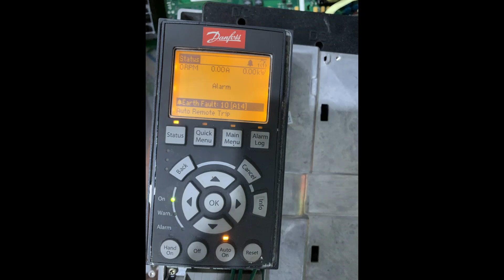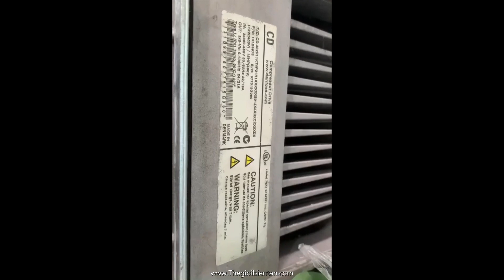Sửa biến tần Danfoss lỗi earth fault A10-Sửa biến tần Danfoss lỗi safe stop A68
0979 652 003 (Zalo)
THẾ GIỚI BIẾN TẦN - SOLATI rất hân hạnh dc hợp tác cùng quý công ty.